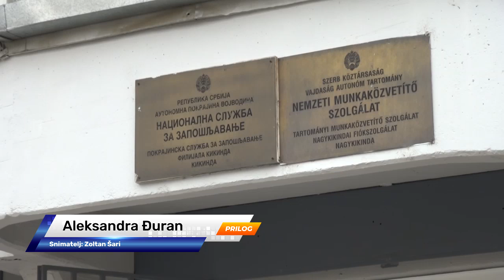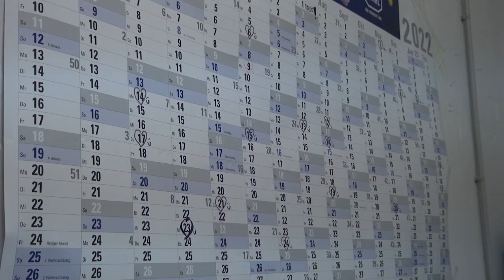“Moja prva plata” program podsticanja zapošljavanja mladih